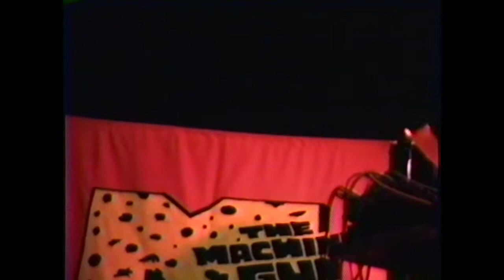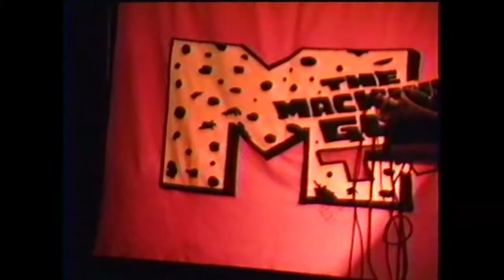Machine Gun TV @ The Gold Dollar 09/13/1997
I saw these two perform at the Gold Dollar twenty years ago, today.
I could not find a single bit of information about them beyond their discography.
But, anyway, here is a link to their Discog page.